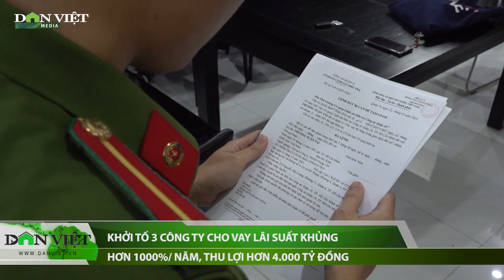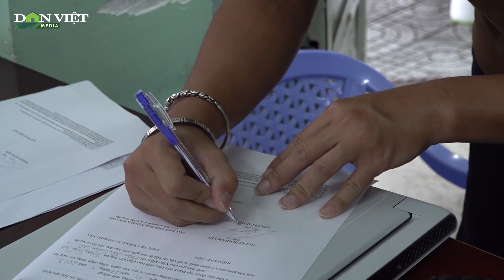Cận cảnh Công an đột kích 3 công ty cho vay lãi suất khủng hơn 1000%/năm | Báo điện tử Dân Việt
Báo điện tử Dân Việt | Từ tháng 4/2019 đến tháng 4/2023, thông qua 2 trang web, 3 công ty đã giải ngân cho vay hơn 2 triệu lượt vay, tổng cộng hơn 6.072 tỷ đồng, thu lợi bất chính hơn 4.123,4 tỷ đồng, với lãi suất thấp nhất là 153,2%, cao nhất là 1.289,67%, gấp từ 7 lần đến 64 lần mức lãi suất cao nhất quy định.